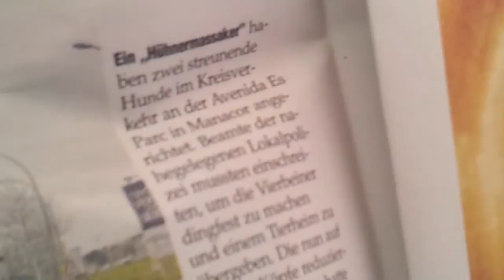CON-STEL-LACIONS 7 (BALLERMANN 7)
KORT-TV by Thilo Kortmann alias kortisohn1977

Dortmund / Mallorca 2015